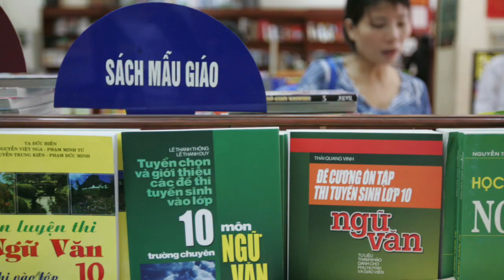BÊN LỀ ĐỔ NÁT - Bài viết Nguyễn Phương Uyên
BÊN LỀ ĐỔ NÁT
Bài viết Nguyễn Phương Uyên
Minh Thúy thực hiện
NHÌN LẠI LỊCH SỬ
Cuối thế kỷ 18, đầu thế kỷ 19 sự thành công của cách mạng Pháp khiến hàng loạt các quốc gia chuyên chế phong kiến Châu Âu sụp đổ nhanh chóng. Chỉ trong một ngày [14/10/1806] quân đội Napoléon đã đánh bại quân đội Phổ. Dưới sức ép hoặc cải cách hoặc tiêu vong ép buộc Phổ phải chấp nhận cải tổ. Đặc trưng của cuộc đại cải tổ này là vấn đề về cải cách giáo dục hầu mong muốn vực dậy một đất nước đã kiệt quệ dưới chế độ vương quyền Phổ và gánh nặng chiến tranh để lại.

Wilhelm von Humboldt là người được giao trọng trách. Ông tin tưởng, không có gì trên trái đất quan trọng bằng sự phát triển con người trong tính đa dạng phong phú của tính cách cá nhân. Đặt nền tảng trên tinh thần khai sáng và nhân văn, Humboldt đưa nền giáo dục Phổ vượt qua rào cản của các định kiến đương thời và về sau trở thành niềm tự hào của Đức trong lịch sử Âu Châu.

Một trường hợp khác về sự đổi mới phá cũ đó là sự bừng tỉnh của Nhật Bản. Ý thức về tầm quan trọng của con người, trong phong trào Minh Trị Duy Tân, giáo dục được thúc đẩy như đòn bẩy trọng yếu cho công cuộc cải tổ. Kết quả sau Duy Tân, Nhật bản từ một nước yếu kém và lạc hậu trở thành một nước có sức mạnh toàn diện khiến các nước phương tây phải bất ngờ, thán phục.

VIỆT NAM SẼ ĐI VỀ ĐÂU?

Nhìn lại lịch sử nhân loại thật trăn trở cho tương lai của dân tộc. Hiểm họa Bắc thuộc, thứ mà nhiều người vẫn thường nhắc đến. Nhưng hãy thử từ một cái nhìn toàn cảnh. Chẳng cần phô bày lại cảnh tượng bạo lực học đường, hôi của, chôm chỉa, cướp bóc, giết người dã man, chúng ta vẫn sẽ thấy ngay văn hóa Việt đã vào giai kỳ suy thoái. Đó, là hồi chuông cảnh báo nguy cơ tự giải thể dân tộc mà chúng ta không thể phớt lờ.

Mặc dù tất cả đều đang dự trong cùng một câu chuyện, trải nghiệm và viết tiếp lịch sử. Nhưng vì mỗi nhóm người viết một cách, với một mục tiêu riêng lẻ nên chúng ta không có một căn cứ hiển nhiên nào để có thể đoán chắc được tương lai của dân tộc mình.

Cũng như niềm tin vào cái mỏ neo của một con thuyền đang chao đảo giữa đại ngàn sóng dữ. Tin tưởng và trông chờ vào chính quyền hiện tại, hay bất kể một lực lượng chính trị nào đi nữa cũng không chắc chắn. Tất cả thứ đó đều có khả năng khiến chúng ta tổn thương. Chúng ta không thể nào trông cậy vào nó, vì chúng ta sẽ gặp rắc rối khi quyền lực chính trị của nó đặt ra vô kể những giới hạn lên chúng ta.

Người Đức hay Nhật Bản đều không làm nên cái cao cả của họ do đặt kỳ vọng trên một chính thể nào. Thay vì vậy, họ ra sức xây dựng sức mạnh nội lực, phát triển tiềm năng bên trong bản thân mỗi cá thể quốc gia.

Qua con đường giáo dục, họ tin tưởng trong tương quan giữa cá thể và quốc thể thì cá thể chính là tác nhân làm nên giá trị của quốc thể. Có một câu chuyện trong cuộc đại cải tổ Đức: Khi một cư dân Đức bước ra từ một ngôi nhà vương quyền đã đổ sụp vì chiến tranh. Anh ta tự hỏi bản thân, liệu rồi những bất hạnh của anh ta có cho phép anh ta cái quyền được tự hào về mình.

Câu trả lời là: Có! Bởi cái làm nên giá trị của anh ta là phẩm chất tinh thần của anh ta, nó không hề mất đi ngay cả khi một hệ thống chính trị có sụp đổ. Như Schiler (Friedrich Schiller, 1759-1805, là nhà thơ, nhà soạn kịch, triết gia người Đức) đã khẳng định, điều tôi muốn nhấn mạnh ở đây chính là sự độc lập giữa tính chất quốc gia với chính trị.

Chừng nào mà thứ giá trị ấy còn tiếp tục được củng cố, được xây dựng, được làm cho phát triển thêm thì chừng đó chúng ta còn có quyền tự hào. Quan trọng là chúng ta có thể đoàn kết, và kiên tâm cùng thực hiện một giấc mơ tự tôn dân tộc hay để nó chỉ còn là chiếc bóng lẻ loi bên dòng lịch sử 4000 năm văn hiến?